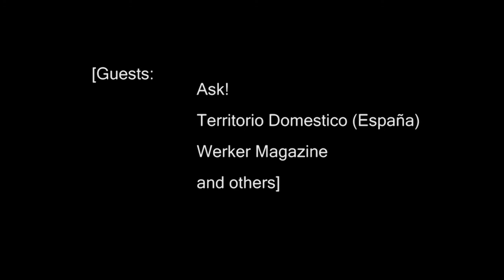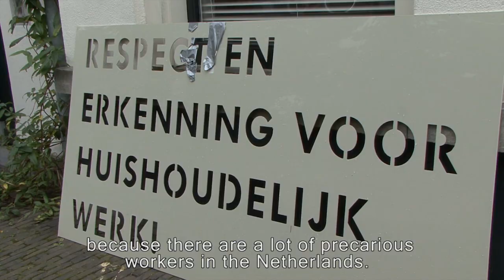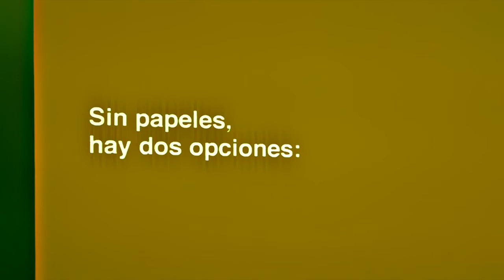Creative alliances: Domestic Workers and Cultural Workers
On September 17, the platform for experimental art, Casco offered their space in Utrecht to the Grand Domestic Revolution Town Meeting. Under the title Respect and Recognition for Domestic Work several artists and domestic workers from Spain, Germany and the Netherlands met. They presented their works and claimed the necessity of a joint campaign for better working conditions.

Alianzas creativas: Trabajadores domésticos y artistas (trabajadores culturales)

El 17 de septiembre la plataforma de arte experimental Casco abrió sus puertas en Utrecht para el "Grand Domestic Revolution Town Meeting". Bajo el lema Respeto y Reconocimiento para el Trabajo Doméstico. Se reunieron varios artistas y trabajadores domésticos de España, Alemania y Holanda. Se presentaron los diferentes trabajos realizados y se reivindicó la necesidad de una campaña conjunta para demandar mejoras en las condiciones de trabajo.